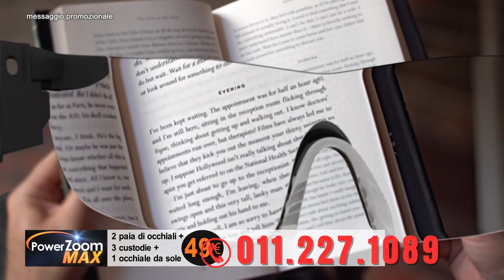✅ Power Zoom Max. Occhiali con lente d'ingrandimento (telepromozione) |SUD TV 114